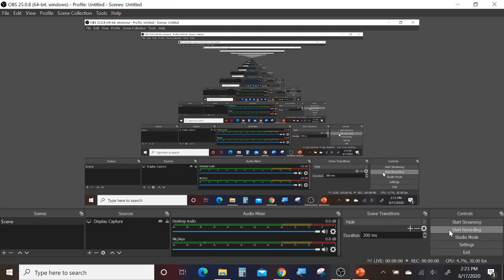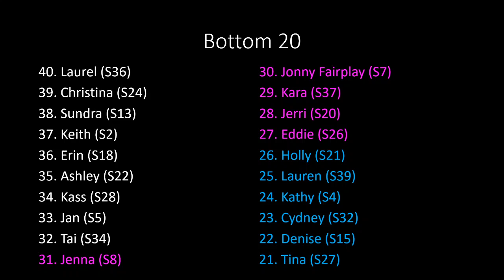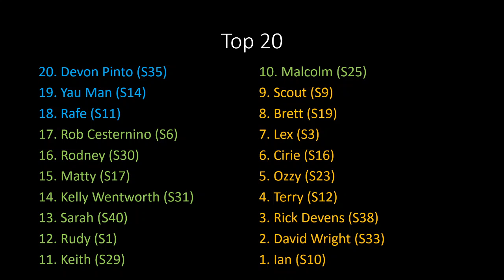Ranking Every Survivor Final Jury Member - Spoiler Warning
Today I rank every survivor who was the final vote out / jury member on their season. Spoilers ahead.